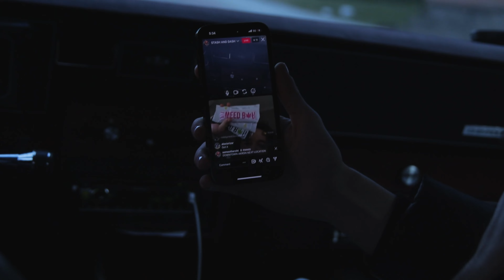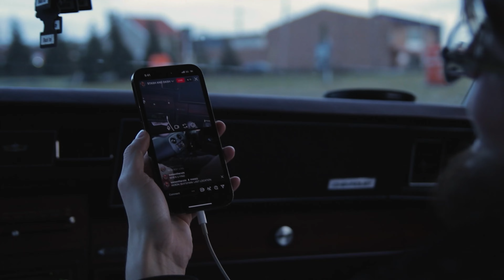STASH & DASH #1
You know we're all about giving back here at SOS but you still gotta earn your blessings!
Was a pleasure to enjoy this lovely winter day with everyone who participated in our very first Stash & Dash!
Expect more soon!